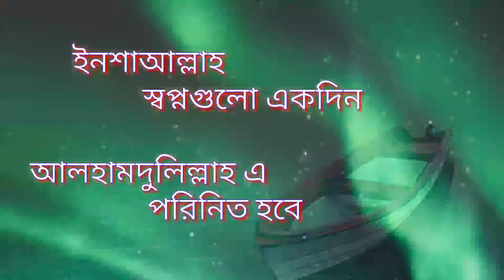ইনশাআল্লাহ স্বপ্নগুলো একদিন.............................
তাওক্কালতু আল্লাহ